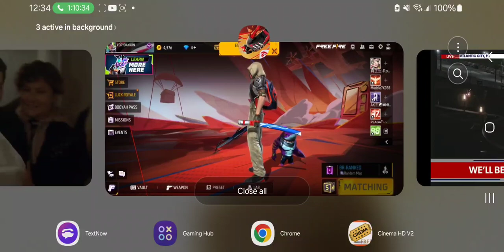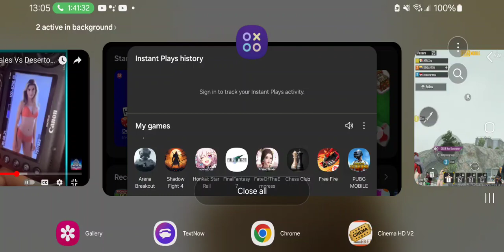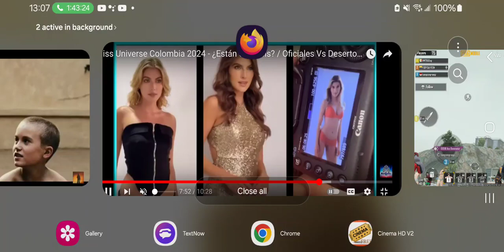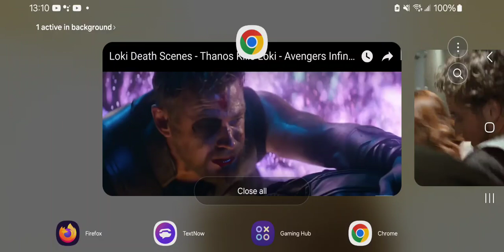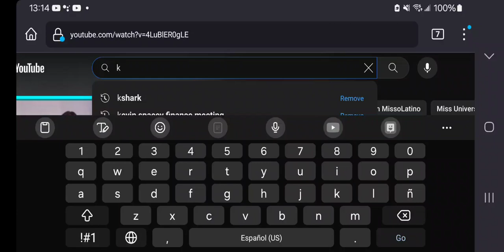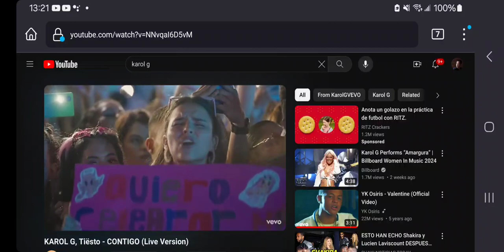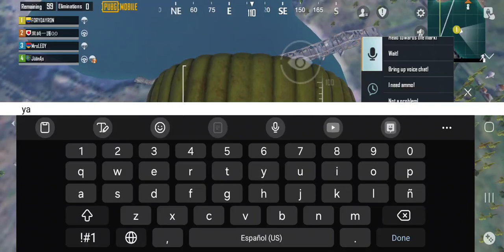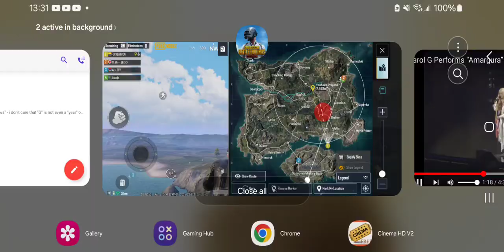QBCNY$ BARRANQUILLERO "J" ANCHOR blue cross agents of SHIELD 03-29-2024AD CALL SCHEDULING